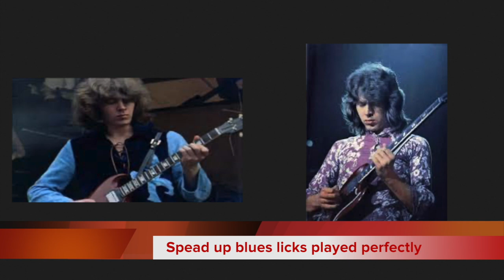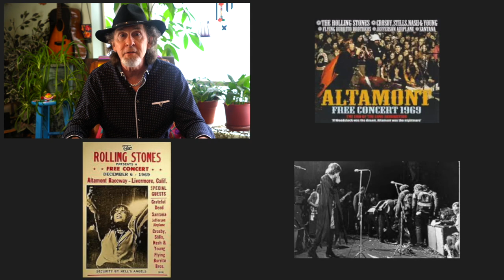Forrest McDonald Santana Mountain Rolling Stone Grateful Dead end of the 1960s live rock Boston Tea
As the 60's were coming to a close there were still four acts that I wanted to see and hopefully meet. That would be Santana, Mountain with Leslie West, The Rolling Stones with Mick Taylor and BB King. Oh yes and the Grateful Dead on New Years Eve. Here is another story in the life of The Old Time Rock and Roller.  Forrest McDonald  Santana Mountain Rolling Stone Grateful Dead end of the 1960s live rock at the Boston Tea Party and the Boston Garden.

Take a journey back in rock history with the Old Time Rock and Roller Forrest Howie McDonald as he covers the end of the Hippies Decade in November and December of 1969. Listen as he breaks down each show and the impact on the the audience right up to the final minute of the Decade with the Grateful Dead LSD party. This video covers Santana and the Grand Funk Railroad 11/15/69 at the Boston Tea Party, Mountain and Humble Pie at the Boston Tea Party 11/22/69, Leslie West shredded his Les Paul JR. on Mississippi Queen. Then I saw The Rolling Stones at the Boston Garden with Mick Jagger, Keith Richards, Mick Taylor, and BB King on 11/29/69. The Grateful Dead played at the Boston Tea Party New Years Eve and spiked the punch with LSD 12/31/69. Forrest and Peter Frampton came a live when learning they were born on the same day and year that night at the Tea Party. Humble Pie were formed as a super group in January 1969 by Steve Marriott of Small Faces, Peter Frampton of the Herd, Greg Ridley of Spooky Tooth and Jerry Shirley of the Apostolic Intervention. Listen to Mike Bloomfield of the Electric Flag and Mick Taylor play some remarkable licks. Forrest played with Nick Gravenites and Mickey Heart at the Lion Share in San Anselmo on 1976. You don't know what will happen until you watch all 17:32. The 60’s brought so much cultural change and the Old Time Rock and Roller is here to tell it like it is.

Stories from the Old Time Rock and Roller Forrest McDonald's video book